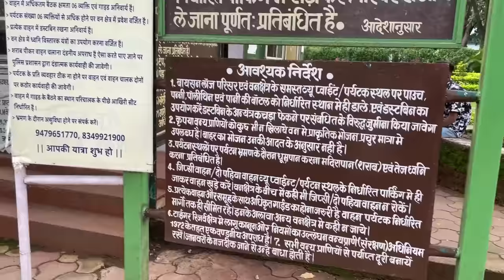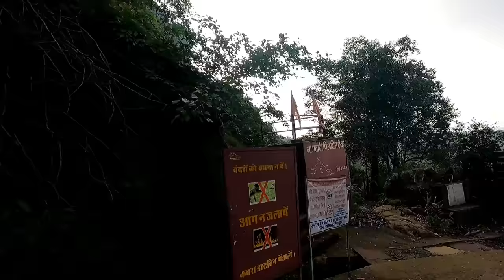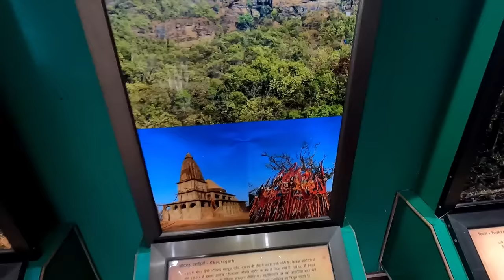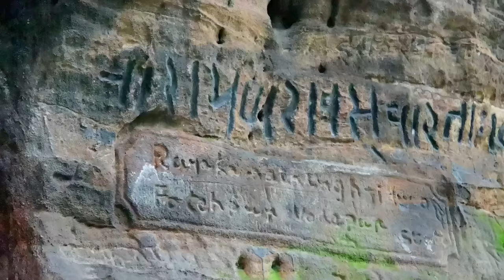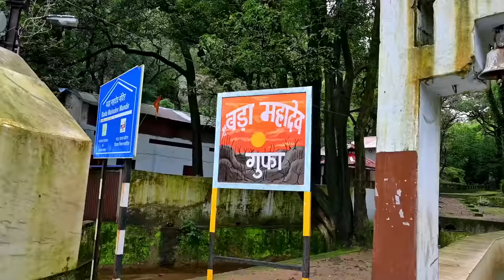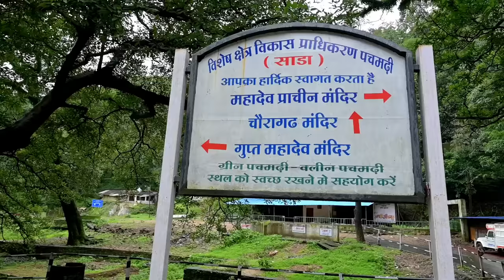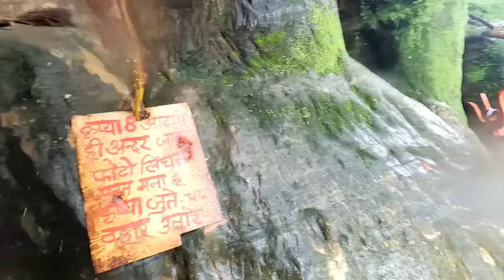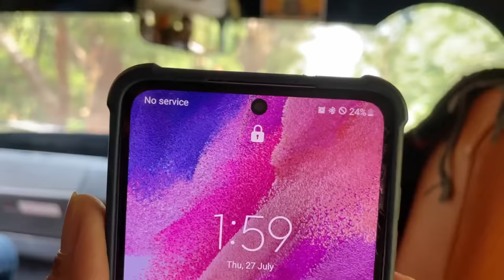Pachmarhi Tourist Places | Pachmarhi Tour Budget | Pachmarhi Itinerarary | Pachmarhi Travel Guide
Pachmarhi is one and only hill station in Madhya Pradesh. Pachmarhi is very popular and beautiful among north india tourists. This video will give you complete guidance about pachmarhi like how to reach pachmarhi, places to visit in pachmarhi and many things. After watching this video you will know about pachmarhi budget trip and also itinerary so you can plan easily.

Pachmarhi madhya pradesh ka famous hill station hai jo ki north india aur maharashtra ke tourist ke bich kafi popular hai. Is video me aapko pachmarhi ke baare me kafi kuch jan ne ko milega aur aapko pachmarhi kab kaise aur kaha ghumna hai ye bhi jan ne ko milega. Is video ko dekhne ke baad aapko pachmarhi ghumne ka kharcha aur yaha ke plan ke baare me asaani se pata chal jaega.